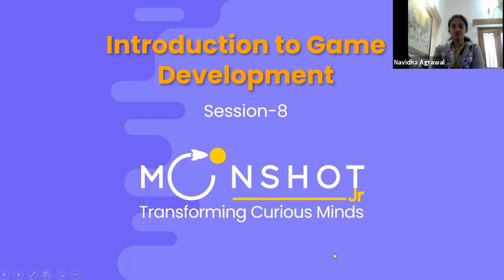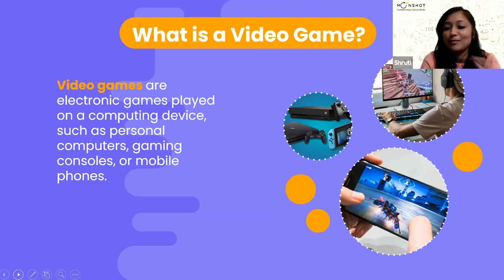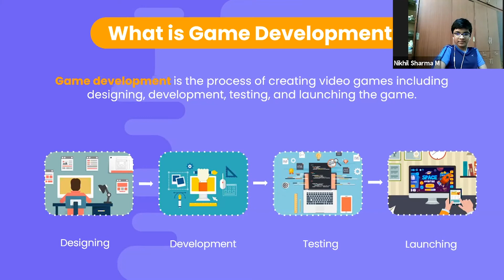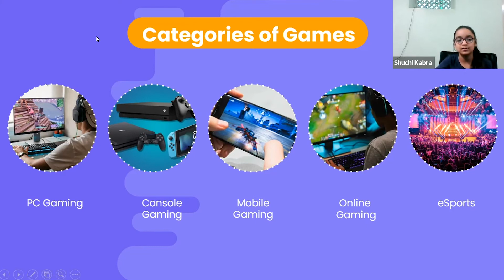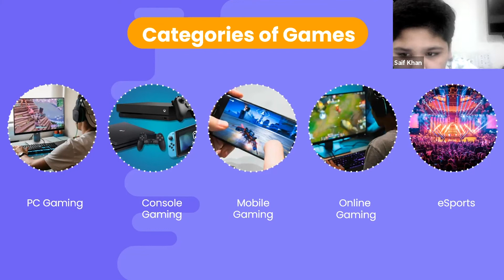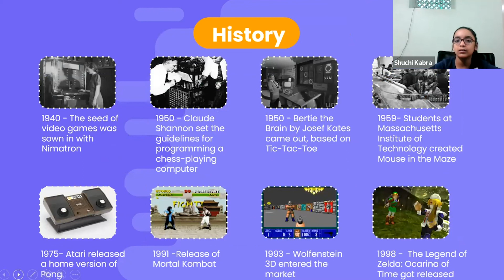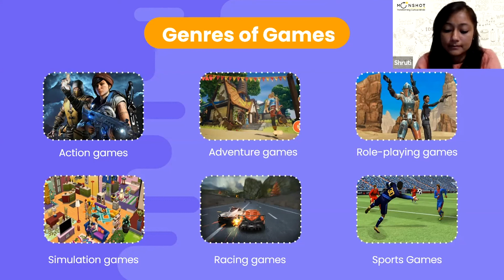Glimpse from Game Development Session in Innovator Program | Moonshot Jr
Designing a game is fun and Moonshot Jr’s mentors make it better by combining knowledge with hands-on experience. Game Development sessions are focused on creating a strong base for children. This stream spans about 1 year and is divided into 4 stages of 3 months each. In the 4 stages, Explore, Foundation, Prototype & Launch, children get to learn concepts of game development, understanding genres, categories, & history of games, game engines, coding, gameplay, introduced to Unity, and much more.

Learn how your child can be a Game Developer and create the next Fortnite or Minecraft.

►About Game Development:
The Innovator Program (Game Development) is a unique blend of gaining the technical knowledge of Game development. Students (ages 8-15) will receive hands-on learning experience with instructor-led classes and tool kits on game development right from its foundation to the process of designing games, and commercialising them.

►About Innovator Program:
Moonshot Junior Inc’s Innovator Program offers a hands-on learning experience. The powerful STEAM-based program assimilates and understands data to provide a customised learning solution for students. To improve the learning process at every level and provide in-depth feedback, the data-point assessment is followed. The program is designed in a manner that evolves as per the learning of a student.